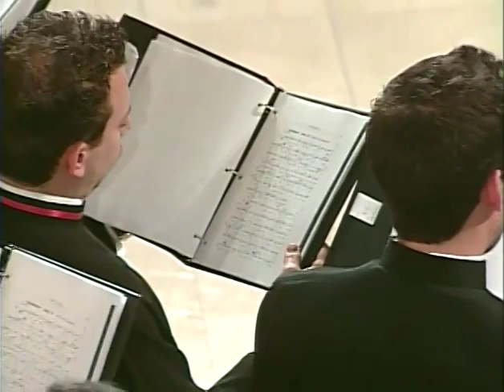Archdiocese School of Byzantine Music - Arise O Lord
The Archdiocese School of Byzantine Music of the Greek Orthodox Archdiocese of America presents Arise O Lord, from the Archdiocesan Cathedral of the Holy Trinity.  Sunday, May 8, 2011.